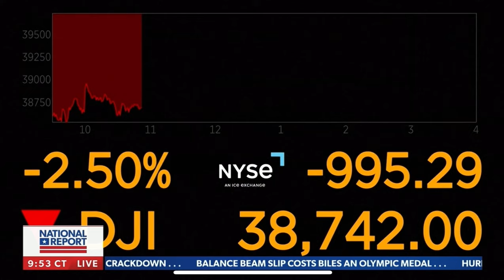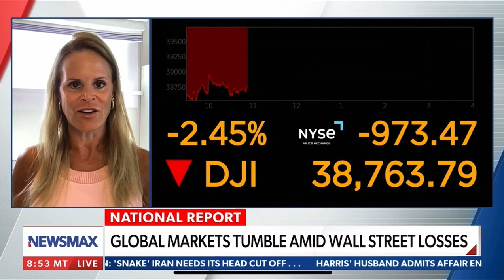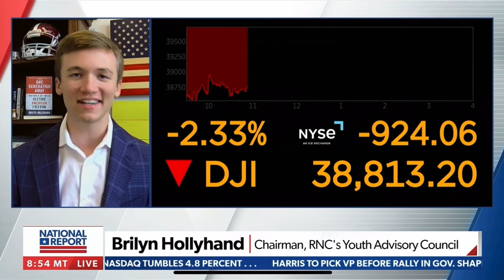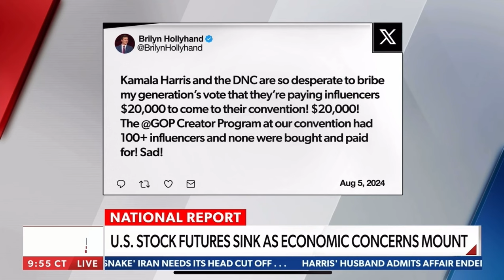Brilyn Hollyhand on Newsmax: 8/5/24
Brilyn Hollyhand joined Newsmax to react to Kamala Harris' entry to the race!